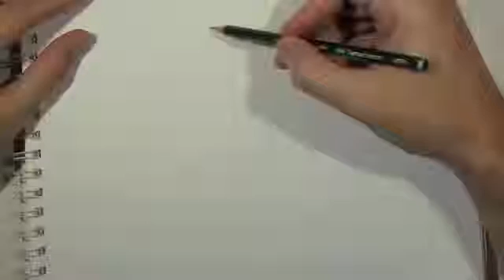Como desenhar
Cão